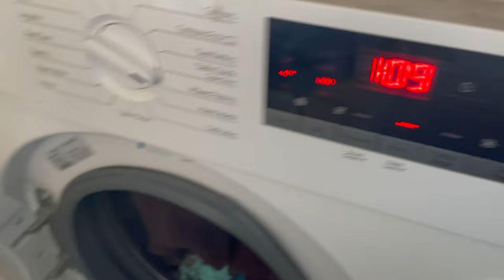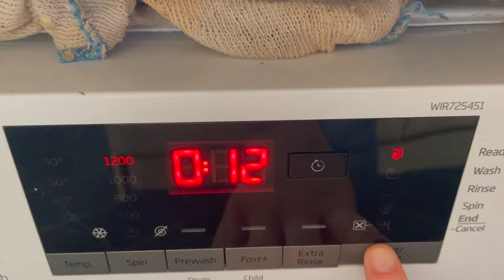CLEAN WITH ME | SPEED CLEAN | CLEANING MOTIVATION | *MORNING CLEAN*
In today's video is show you part of this weeks cleaning routine, where I do my laundry, wash up and hoover the whole house! :)